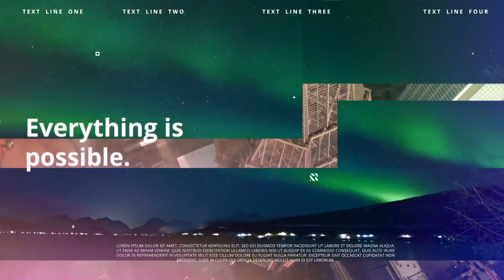Multiframe Glitch Slideshow Premiere Pro Templates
The new fresh stuff for your next stunning video project is here! It`s a well designed, smoothly animated, and easy to customize Premiere Pro template. Just look at this vibe! This template contains 27 media placeholders where your media content can be placed. Just add your photos or videos to the project, type some texts, and push the render button! It is so simple.